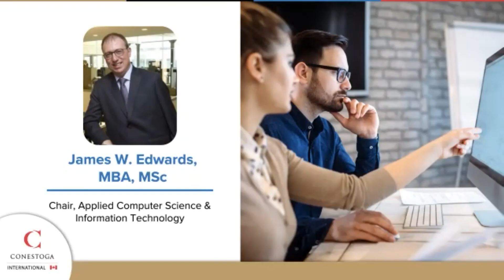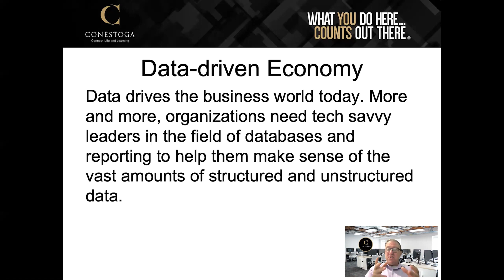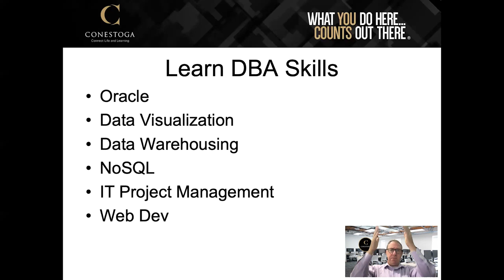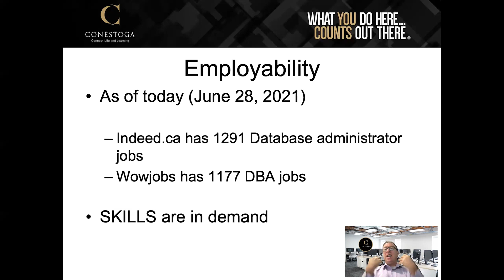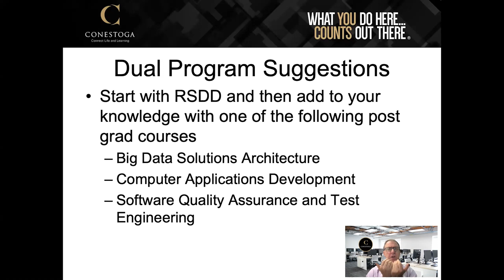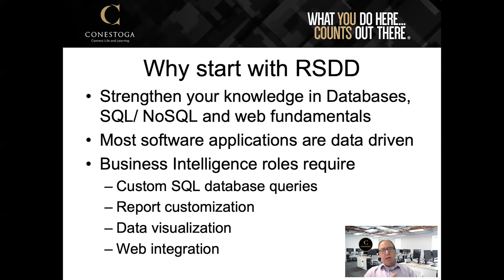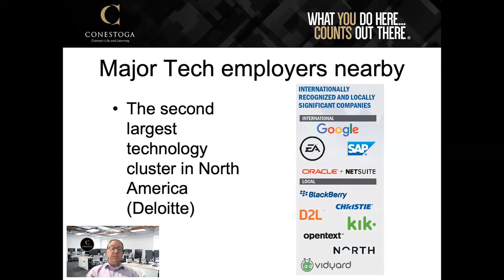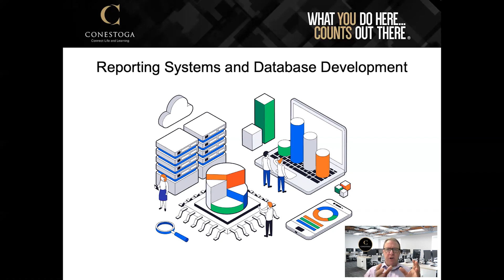Reporting Systems and Database Development with James Edwards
Learn how to manage and interpret data into meaningful, actionable reporting. Reporting Systems Development requires both breadth of technology awareness, as well as organizational and operational skills. This two-semester Ontario College Graduate Certificate program delivers hands-on experiential practices and techniques commonly employed in the dynamic field of data management. Become qualified for the following career opportunities: Data Systems Manager, IT Manager, Senior Data Officer, Reporting Team Lead, and many more. You will gain valuable skills and knowledge in systems (desktop and server), databases, reporting solutions, visualization, cloud technologies, and web analytics while acquiring foundational knowledge in data ethics, formal report requirements, and IT security.